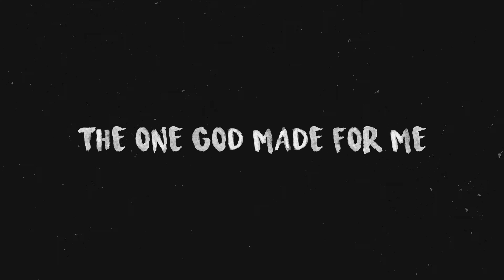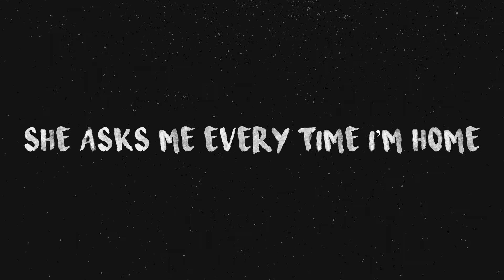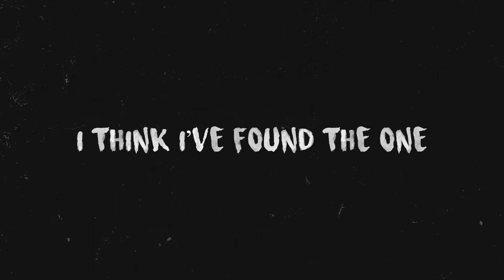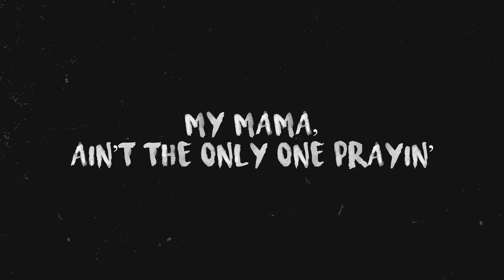Hayden Joseph - The Only One Who's Prayin' (Official Lyric Video)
Lyric video for "The Only One Who's Prayin," written and performed by Hayden Joseph

More from Hayden Joseph: smarturl.it/oxgc8n

Lyrics:
For as long as I recall
Mama’s always joked about
How hard I’m gonna fall
The day I finally meet
The one God made for me
She's been waiting for a while now,
Wondering how long it might be

I know every time the sun sinks down at night
Mama shuts her eyes and asks God to help me find
Someone to share my days
And little ones to raise
Well, the sun keeps on fading
She’s patiently waiting
But, Mama, ain’t the only one who’s prayin’

Are you dating, anyone?
She asks me every time I’m home
I just smile and say I’m not
Don’t work yourself to death
Darlin’, stop and take a breath
There’s someone waiting out there
You just haven’t met ‘em yet

I can’t wait to tell her
I think I’ve found the one
After all those years of hopeful prayers
Her work is finally done

Oh my Mama, ain’t the only one prayin’